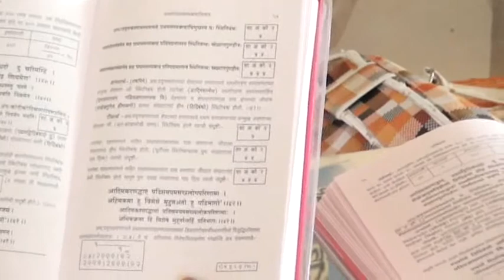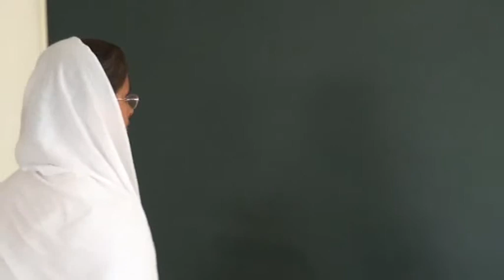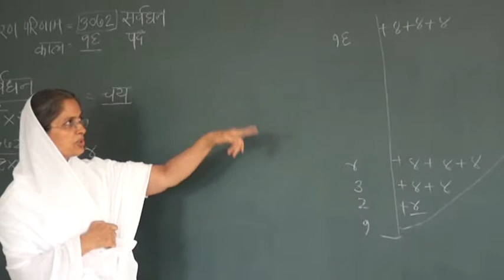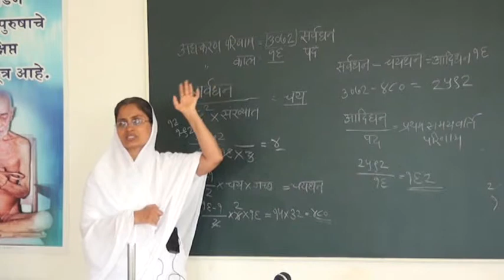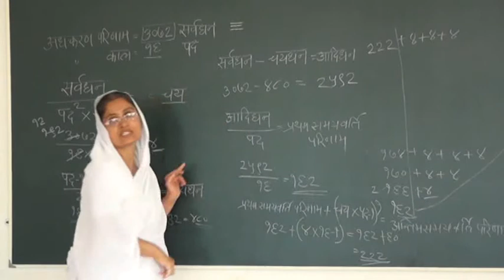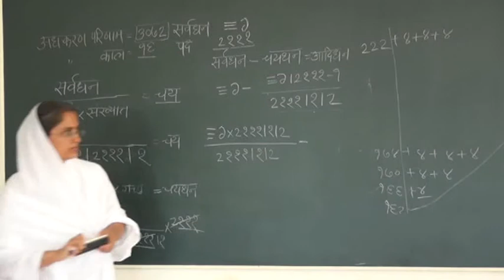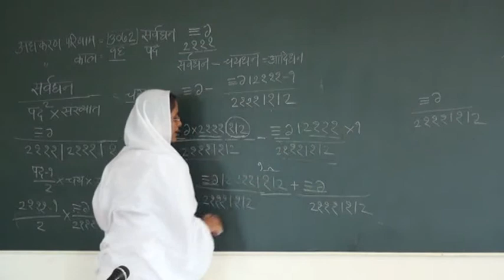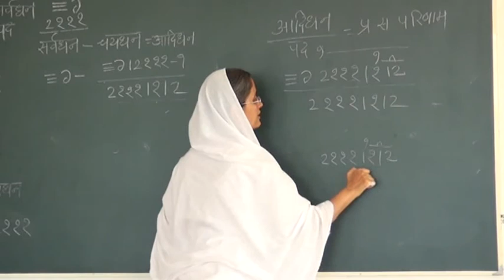Sujata Didi Kumbhoj Labdhisar 33